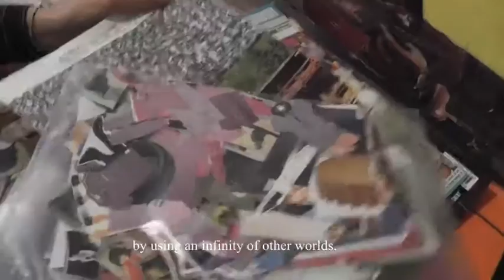Art documentary - Ilaria Rezzi - Pintage -SUB ENG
Breve documentario per l'artista Ilaria Rezzi.
Realizzato da Simone Bonacci
Videomaker specializzato in produzioni per aziende e spettacolo